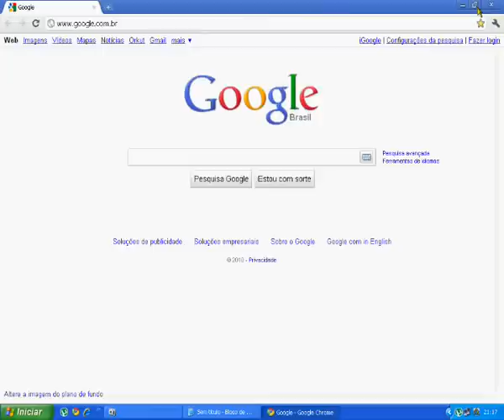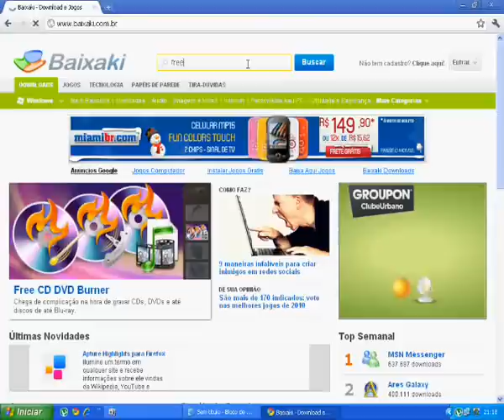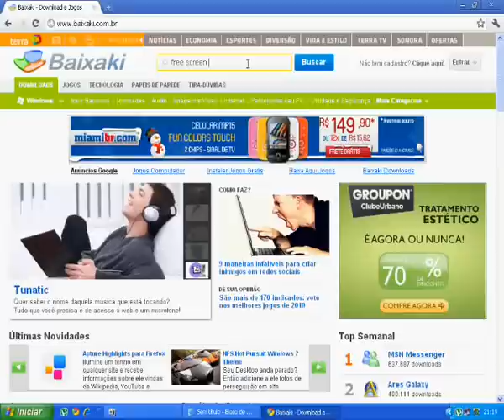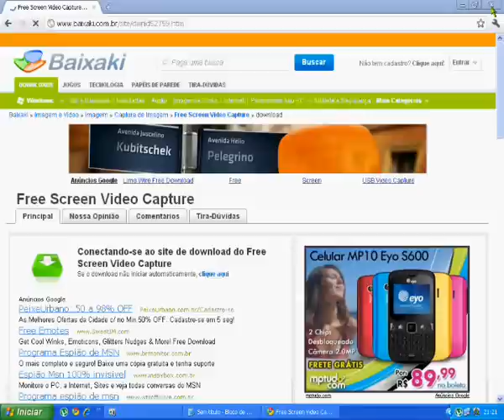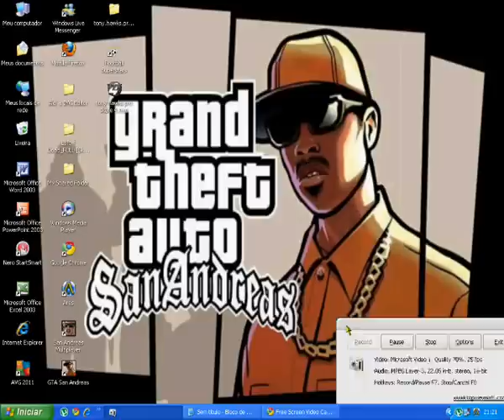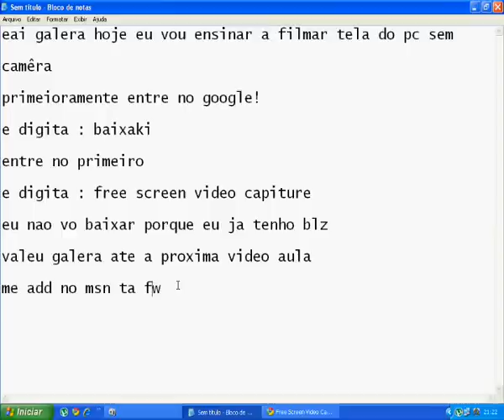Como Filmar a tela do pc sem camera...by:felipe